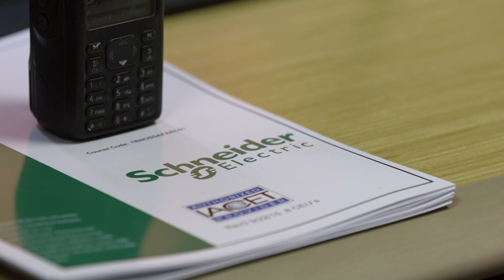MC2 & Schneider Electric – Partners at Nemours Children’s Hospital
Total integration, connectivity, and communication with intelligent devices is vital to providing a lifesaving environment for children, families, and the medical teams at Nemours Children's Hospital Discover how MC2, a certified partner of the Schneider Electric EcoXpert program, worked with Nemours to bring their building systems together into one manageable platform. Whether you are a systems integrator, engineer, distributor, electrical contractor, facility manager, or even a parent wanting the best for their child, you can count on Schneider Electric's partner value chain, every step of the way. Let Schneider Electric help you. For more tools and resources to support all partners, join our Schneider Electric Partner Portal today